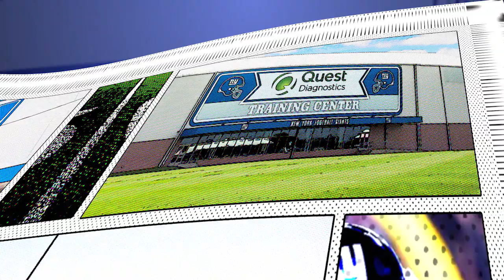50 Yards with Riley Dixon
Go 50 Yards with Giants' punter Riley Dixon at the Quest Diagnostics Training Center.